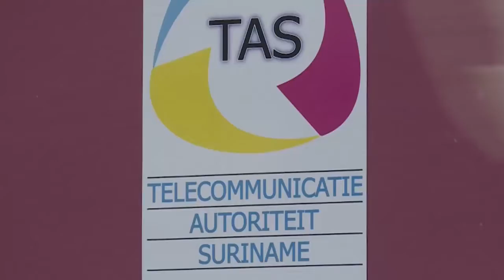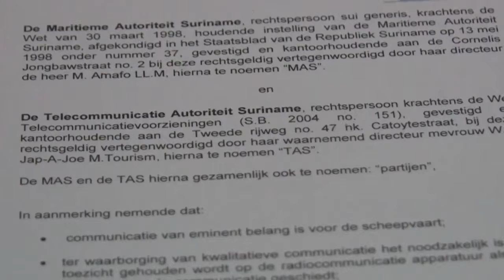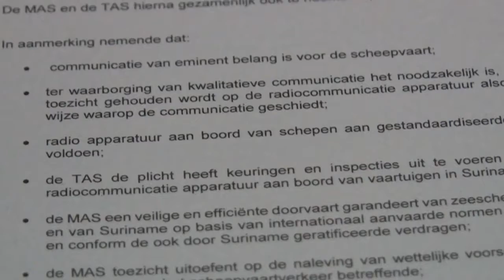15 09 2017 TAS en MAS gaan formeel samenwerken